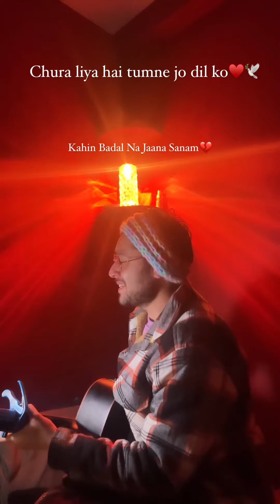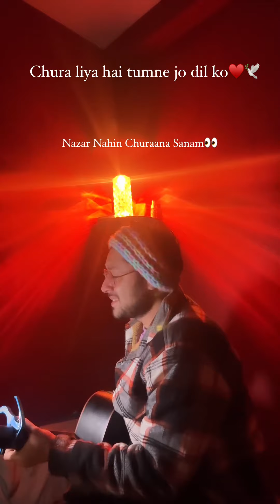CHURA LIYA HAI TUMNE JO DIL KO | MOHAMMED RAFI | ASHA BHOSLE | RAW GUITAR COVER BY JAYESH SHARMA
HEY,
I am jayesh sharma and i am an independent singer guitarist. I hope you guys will enjoy the video.

Song by Asha Bhosle and Mohammed Rafi
Released
1973
Recorded
Mumbai, 1973
Genre
Film score, Filmi, Indian rock, Psychedelic rock, Raga rock
Length
5:30
Label
Saregama India Ltd.
Composer(s)
R. D. Burman
Lyricist(s)
Majrooh Sultanpuri